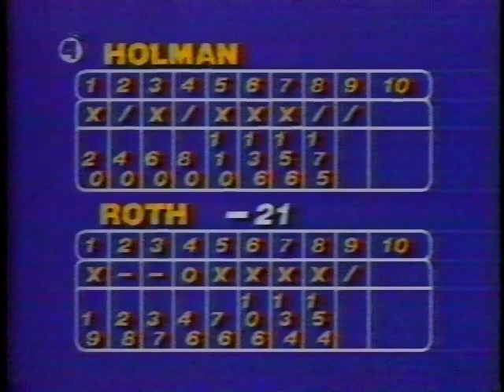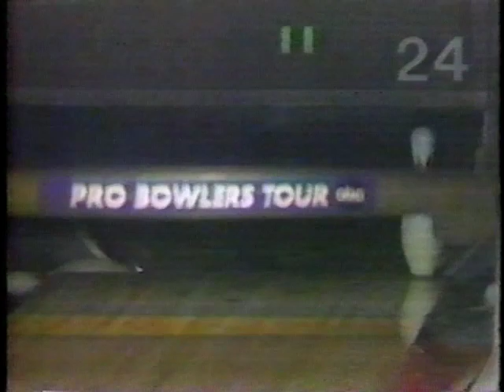Pro Bowlers Tour - 1981 BPAA US Open (title match)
Championship match of the PBA's 1981 BPAA US Open between #3 qualifier Marshall Holman, who defeated Larry Laub and Ernie Schlegel to advance to the title match, and tournament leader Mark Roth.  I lived in Houstin in 1980, and because I had a couple of friends who worked there, we used to bowl all the time out at Big Texan Lanes.  Originally telecast February 7, 1981 from Big Texan Lanes, Houston, TX.  Chris Schenkel on play-by-play.  Nelson Burton, Jr. on color.